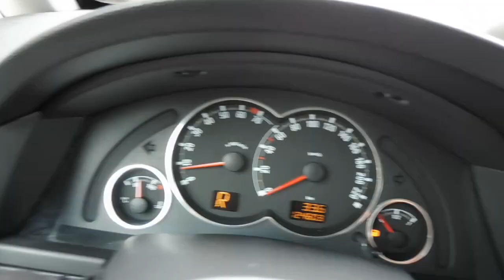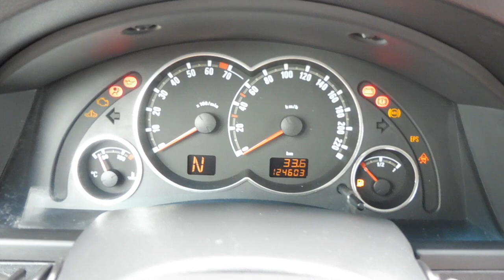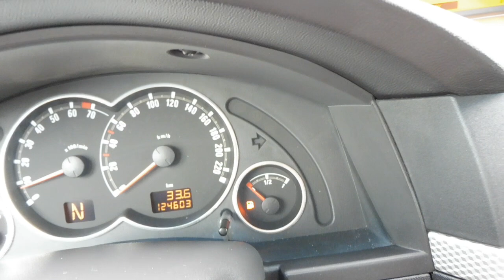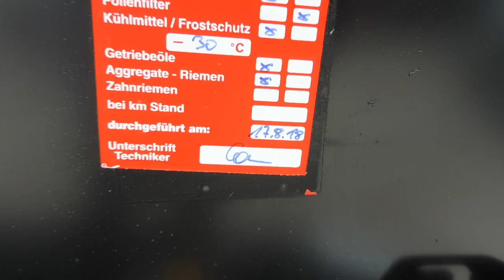Opel Meriva 1.8 16V Enjoy Easytronic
Keveset futott (124.603-Km) hibátlan műszaki és esztétikai állapotú Opel Meriva eladó, megbízható csendes 125 lóerős hibamentes 1.8 16V benzinmotorral, automata Easytronic váltóval. Gyönyörű kopás és dohányzásmentes utastér! 2 db gyári kulcs. 2 év friss műszaki vizsga! Téli-Nyári gumi garnitúrával felnire szerelten. 25% önerőtől hitelre is megvásárolható. Helyszíni hitelügyintézés!

Budapesti telephelyünkön autóhitel ügyintézés, teljes-körű okmányirodai ügyintézés gépjármű átírás, eredetiségvizsgálat, műszaki vizsgáztatás.